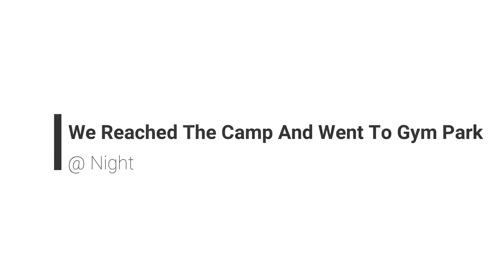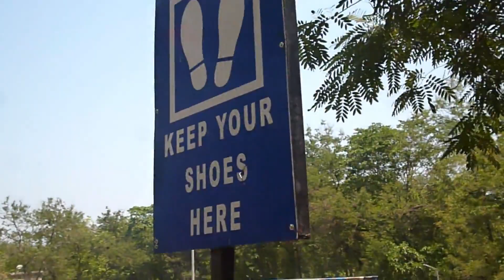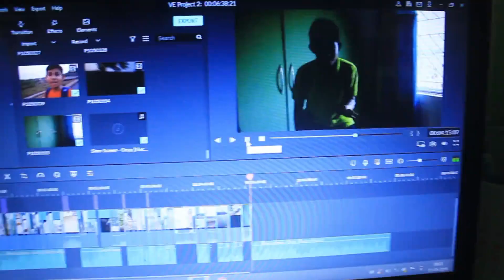SUKINDA | The Largest Cast Chromite Ore Mines | Aahil Ansar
Hey Guys , I went to Sukinda
The largest open cast chromite ore mines.
And Here is The Vlog ,i was in love with that place, and I am sure you will be too after watching this video !!

Sukinda is a town in Jajpur district, Odisha, India. Odisha accounts for about 98% of the total proved chromite reserves of the country, of which about 97% occur in the Sukinda Valley. In September 2007, the Blacksmith Institute listed Sukinda as one of the 10 most polluted places in the world.

MY GEAR :-

Gorilla pod

Manfrotto Tripod

Aahil Ansar.